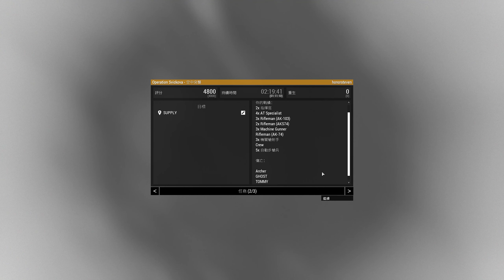ArmA 3 2024 06 09 21 59 35 01